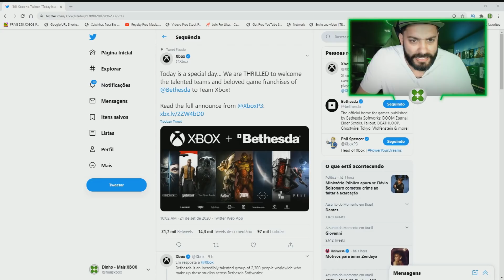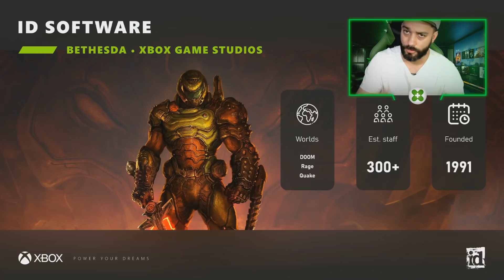QUEBROU A INTERNET! MICROSOFT FAZ HISTÓRIA, COMPRA a BETHESDA e DECRETA o FIM da CONSOLE WAR!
PRIMEIRO LUGAR SE LIGA QUE TEM PODEROSO CAIXISTA NO VÍDEO!
MICROSOFT mostrou para TODOS HOJE quem MANDA no MUNDO DOS GAMES, COMPROU A BETHESDA por U$7.5 Bilhõessssssss! É MUITA GRANA! Realmente é o FIM da CONSOLE WAR! CONFIRA a NOTÍCIA que QUEBROU A INTERNET no seu MAIS XBOX!

Então vem jogar com a gente:
Gamertag: DinhoPlayer